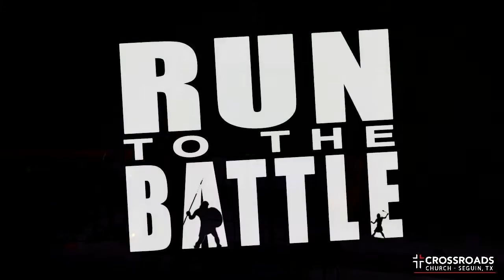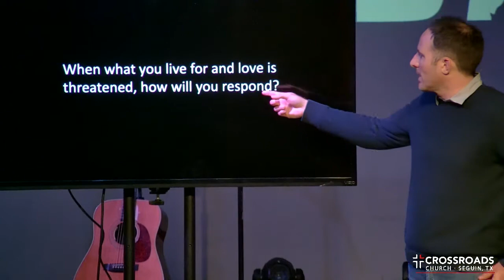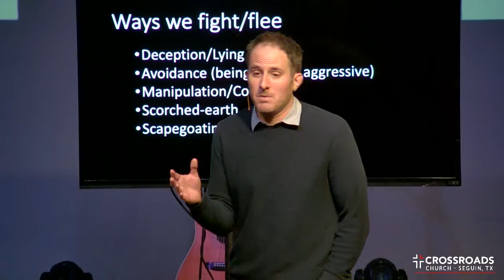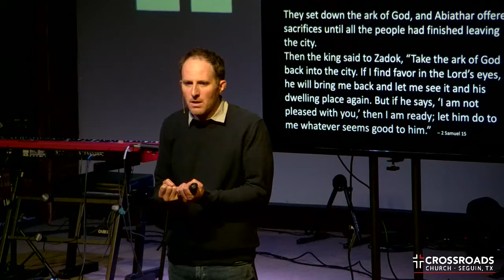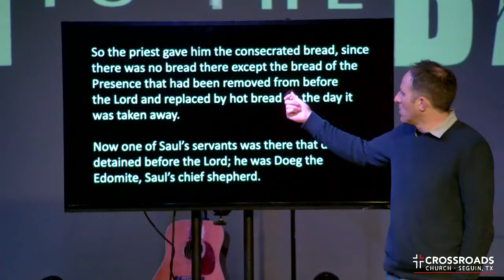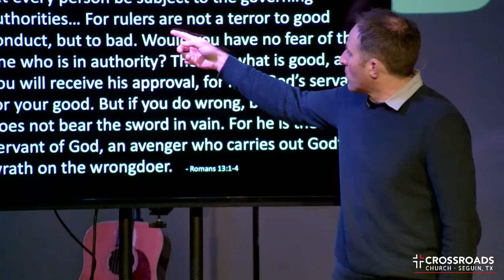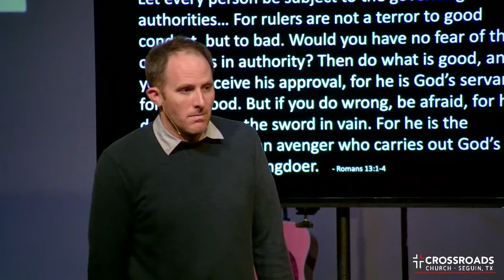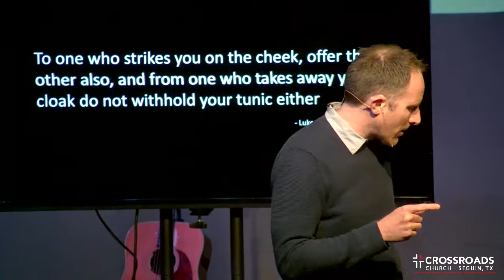Run to the Battle - Week 4 - The Battle to Trust God with Your Future - Joel Malm